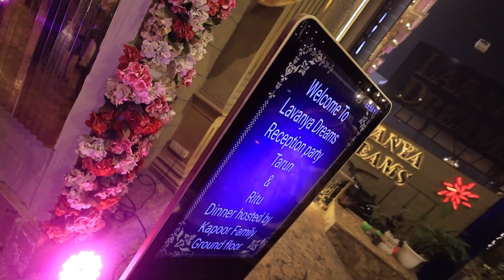Best Cinematic Reception Teaser || Tarun + Ritu || LATEST INDIAN WEDDING || LAVANYA DREAMS